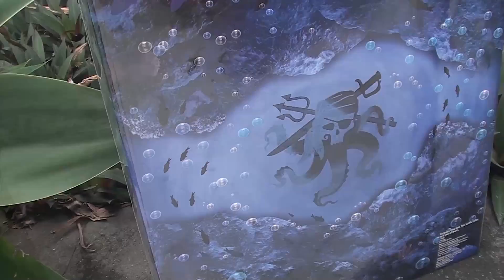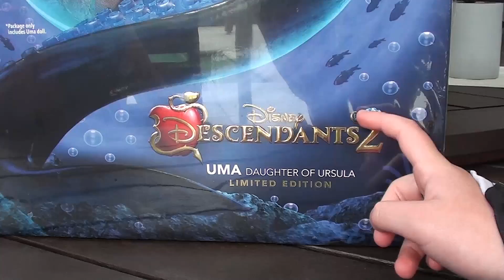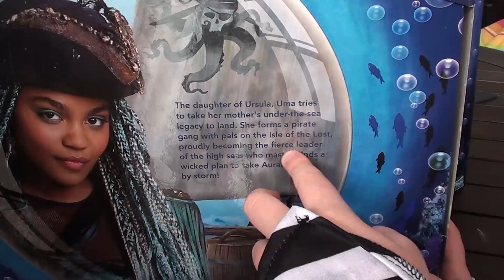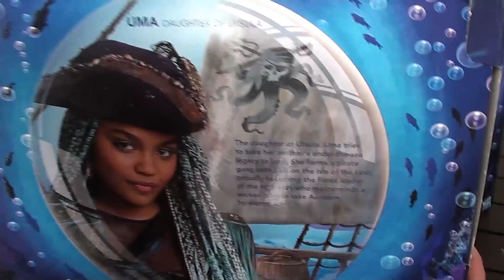Descendants 2 Dolls - Limited Edition - Uma Daughter of Ursula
Descendants 2 Uma Limited Edition looking at doll and Fun Pirate Playtime.  Ursula and daughter Uma

Be Awesome!

Come play with me and my toys and enjoy our fun doll stories and play time. Happy Days

Thanks for visiting and you can see all our videos at our channel here: